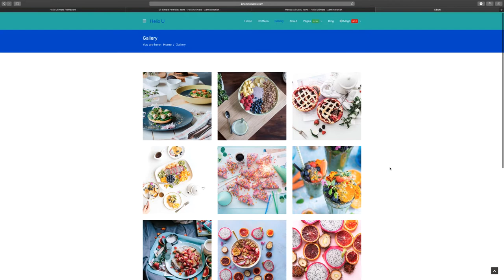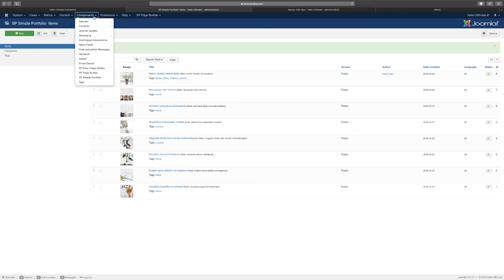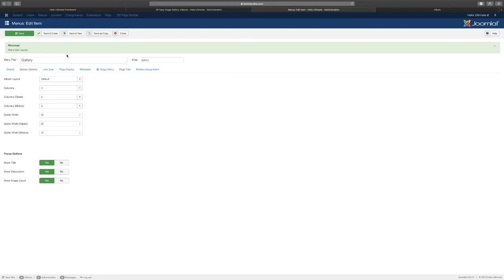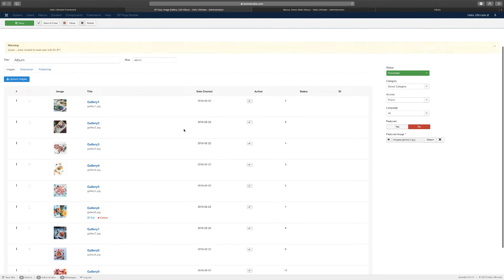44. SP Easy Image Gallery - Joomla Helix Ultimate Framework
Helix ultimate is a great framework used to create basic to complex Joomla website. This new course is the most extensive and detailed course about how to use it.

You will also learn how the integration between SP Page Builder works!